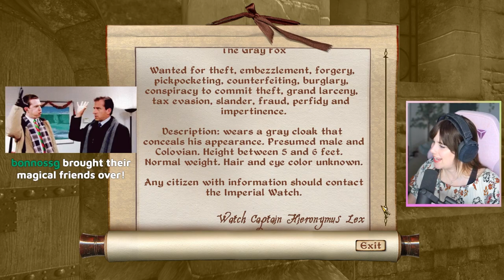Whodunit? | OBLIVION | Episode 9 | First Playthrough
Living my best life with my best bros